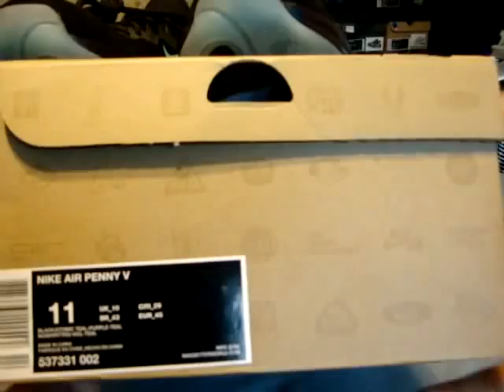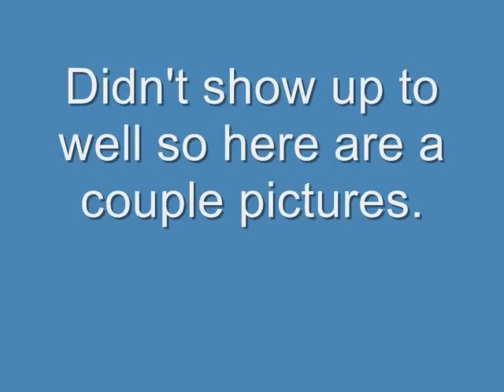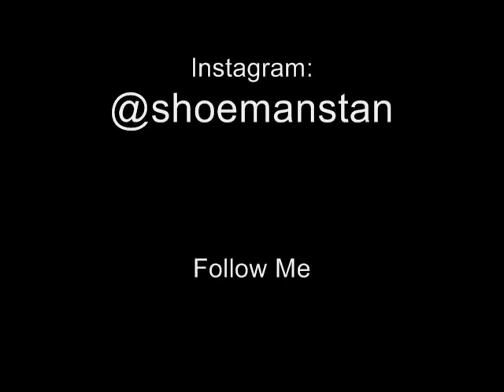Penny V (5) Invisibility Cloak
Shoe review on the Penny V "Invisibility Cloak;"releases March 2, 2013. First shoe review on YouTube so just an introduction about myself also.